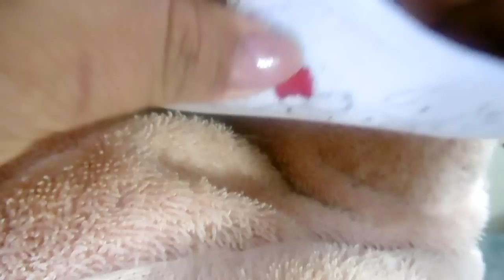DIY tenis bordados a mano/ Paso a paso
Hola! Vamos a hacer unos lindos tenis bordados a mano muy fáciles, ya que es una prenda de vestir muy cómoda y que mejor colocarle ese toque especial nosotras mismas al estilo DIY.
Podemos bordarlos de diferentes maneras y no interesa el color lo indispensable es que sean de tela.

L@s invito para que se diviertan bordando esta cómoda prenda de vestir que está muy de moda.

Si te ha gustado este video
Para que sigas viendo mis próximos videos.